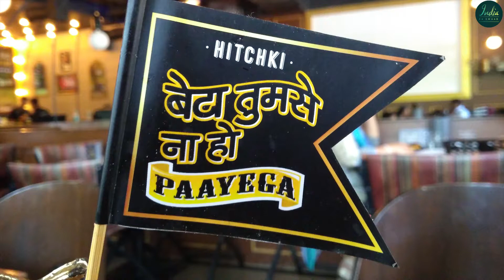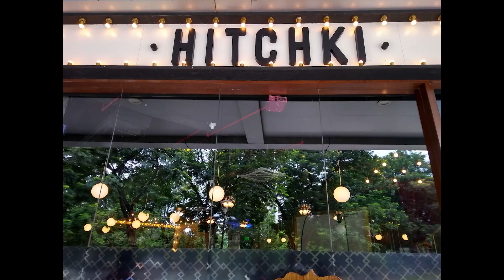Hitchki - Thane - Bollywood Inspired Food Menu At Hitchki - Viviana Mall | India Ka Swaad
HITCHKI (THANE) :
Must Visit Place. What a food ! Superb Presentation ! Nice Bollywood Theme Ambience😍
The Staff Was Really Good Explained About The Menu Well.

Address: Eastern Express Highway,, Near Jupiter Hospital, Majiwada, Thane West, Thane, Maharashtra 400601

Ordered :
Cheese Mala Chitakli
Crispy Chicken Khurana
Tumse Na ho Payega Burger
Prawn Jaye par
Blood On The Roof Top
Chocolate Alcohol Based Freak Shake
Dessert
Jungle Mein Mangal

The Food Was Really Yummm... and Tasted Delicious 😋😋😋